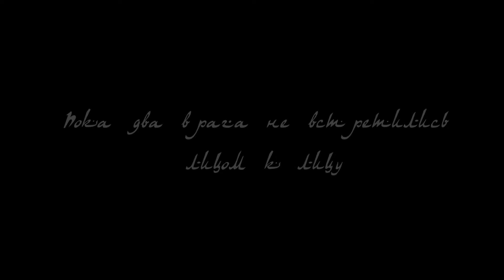История самурая и бойца / The story about samurai and the fighter